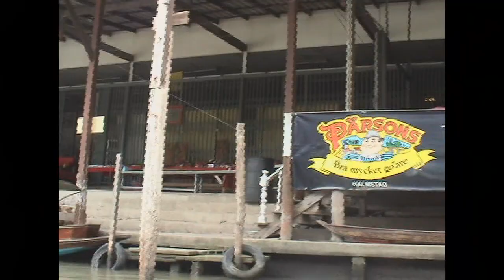Teng Thao Travels #2 of 5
Teng Thao travels to Thailand and Laos